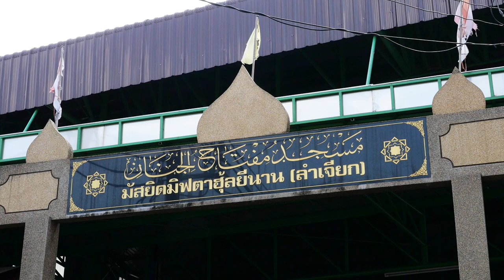AH 2904 ความเชื่อมั่น อาจารย์ฮาบีบุ้ลลอฮฺ ศรีอุทัย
04.02.65 @ มัสยิดมิฟตาฮุ้ลยินาน (ลำเจียก)
Tel & Line iD :
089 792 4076 (ดาวุด)
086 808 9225 (อับดุลการีม)
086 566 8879 (อนัส)
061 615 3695 (มุสตอฟา)